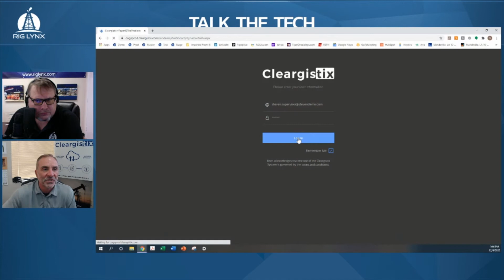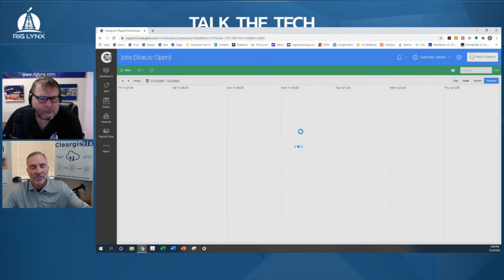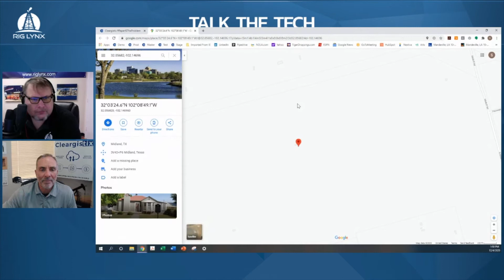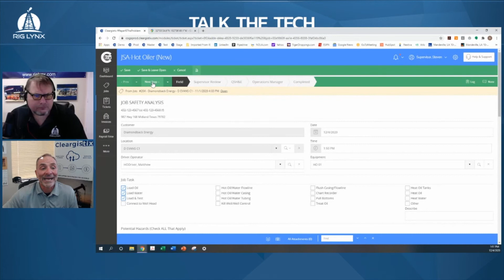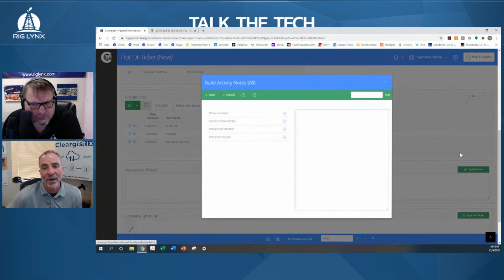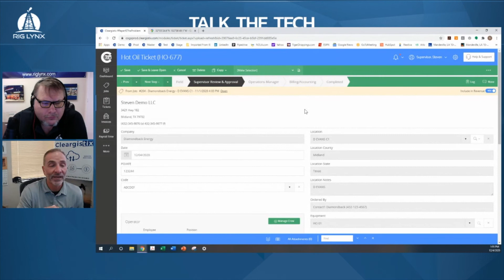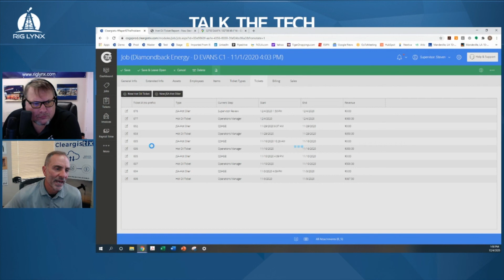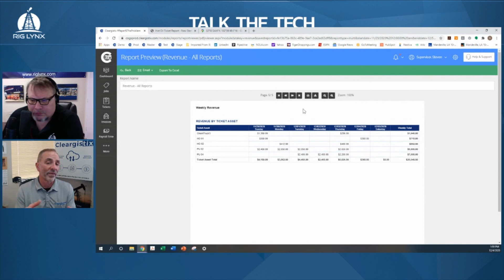Talk The Tech - Episode 1 - Digital Field Ticketing Solutions with Cleargistix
Welcome to Talk The Tech, a live series each week from Rig Lynx where we highlight new technology being used in industries around the world.

Episode 1 – Steven Toups President of Cleargistix shows us how their product destroys paper

Watch this episode for a Live Demo!

About Cleargistix

Located in Mandeville, Louisiana, Cleargistix is a software company and they developed a digital field ticketing solution for on and offshore oil & gas service companies.

These companies are typically hampered by inefficient, manual, and often paper-based activity recording, Cleargistix is a digital, configurable platform that provides process control to the central office, allows for the efficient capture of field and vessel activities, and provides real-time revenue, personnel, and other information. Cleargistix increases return on investment and asset productivity by reducing revenue leakage, shortening the activity-to-cash cycle, and decreasing or eliminating the many costs associated with paper, spreadsheets, and other outdated processes.

Visit their webpage for more information and a free demo of their product!